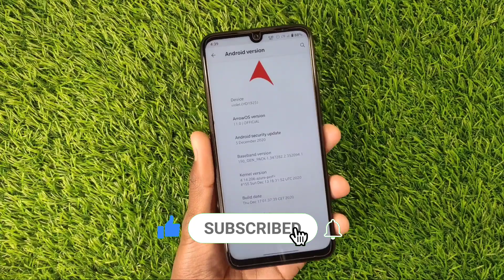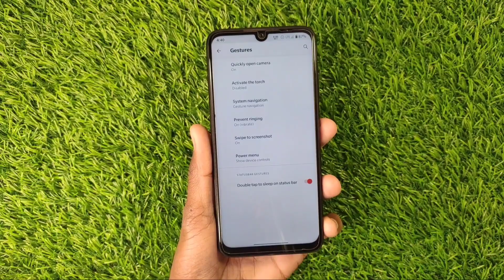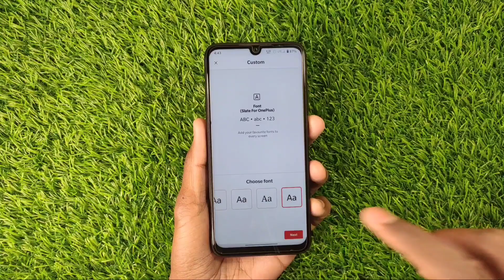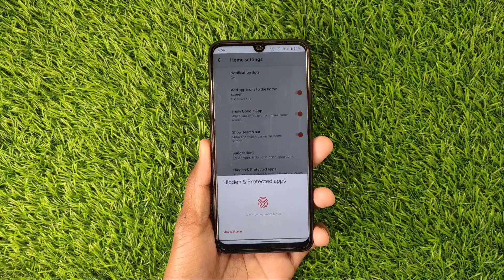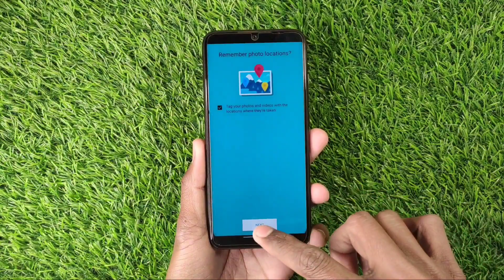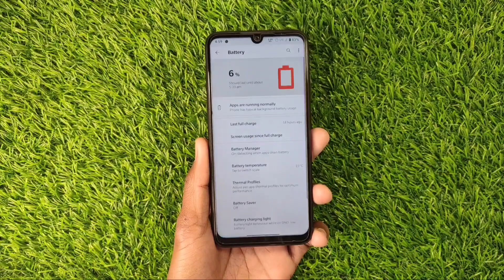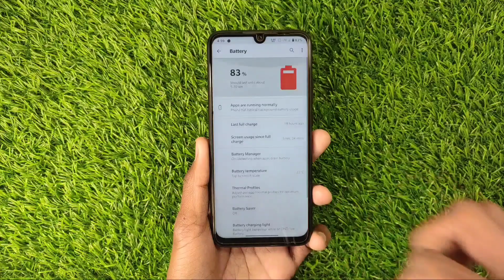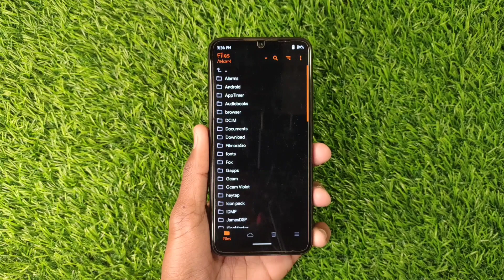Stable Android 11 Rom For Every Device Ft.Arrow OS On Redmi Note 7 Pro | Just Amazing 😋😋😋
🔖By:-@aftab_111

🔖Useful Tags:-
Stable Android 11 Rom
Android 11 Rom
Best Android 11 Rom
Stable arrow os android 11 rom
Arrow os
Arrow os for redmi note 7 pro
Redmi note 7 pro
Note 7 pro best Android 11 rom
Best gaming rom
Best custom rom for note 7 pro

🔖My Gears:-
📌Background Grass
📌Redmi Note 5 Pro